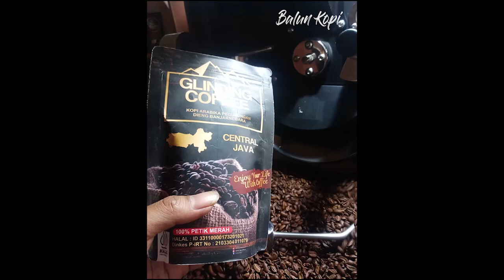Kopi Arabika Pegunungan Dieng Banjarnegara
diolah dan di rosting oleh ahlinya agar didapatkan kopi @gallerydieng6942 dengan aroma Premium @GodOfCoffee

cara_proses-kopi
Roasting kopi
menumbuk kopi
olahkopi basah
cara benar mengolah kopi
cara_petik kopi
proses kopi dari awal
pemrosesan kopi